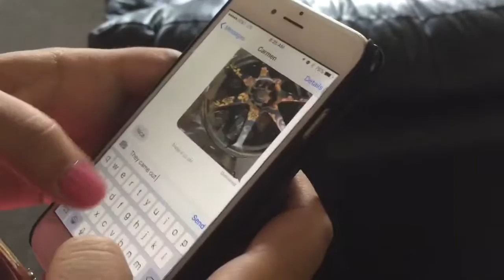Ever been to Grafton Lake???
A nice relaxing day at Grafton Lake NY.